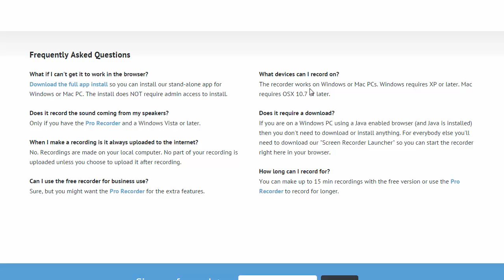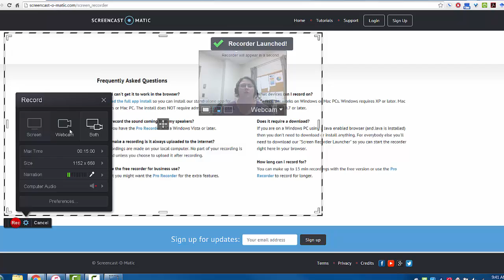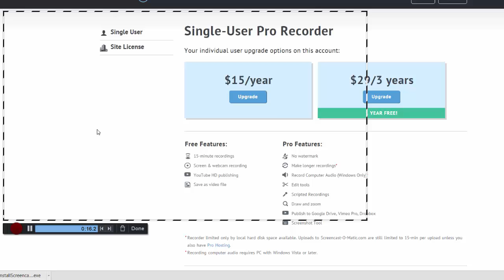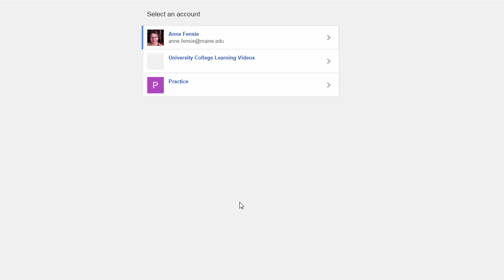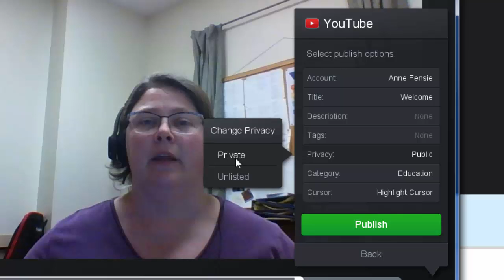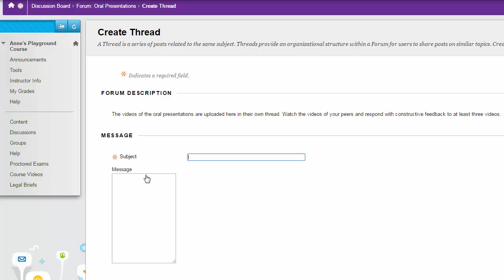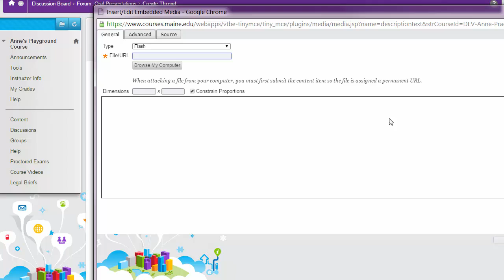Instructions for Students on Recording Videos and Embedding in Blackboard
Learn how to use Screencast-o-Matic to record screencasting videos, upload to your YouTube channel, and embed in your Blackboard course.